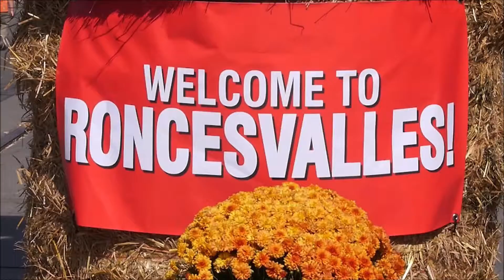Polish Studio (2018-09-01) - Jasna Gora